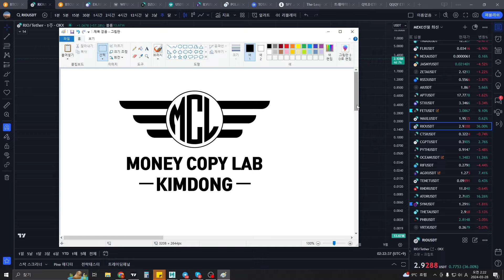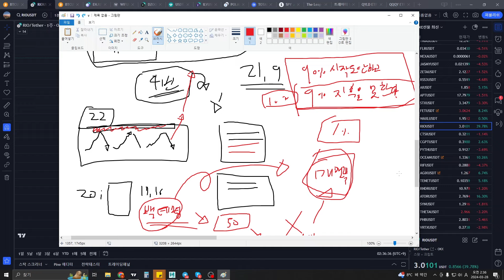머사트 투자교육 수강생 후기 - 2기 수강생 30대 직장인의 이야기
초보자들을 위한 체계적인 교육과정 (클래스유)

MEXC 거래소 머카랩 전용 이벤트 가입 URL

비트겟 거래소 머카랩 전용 이벤트 가입 URL